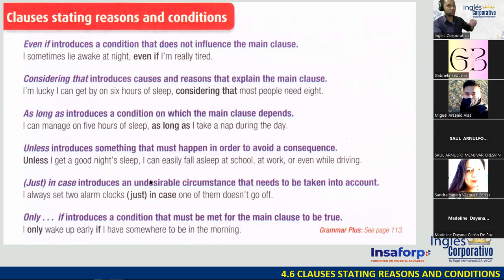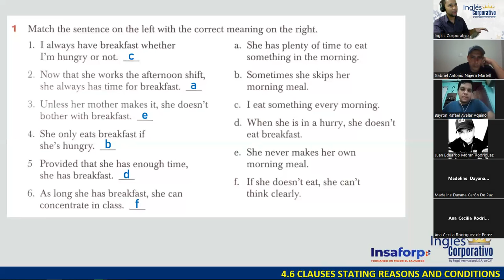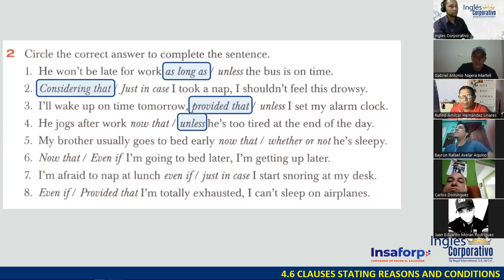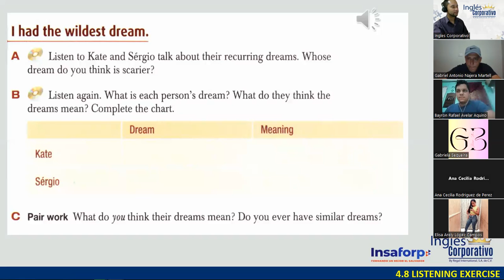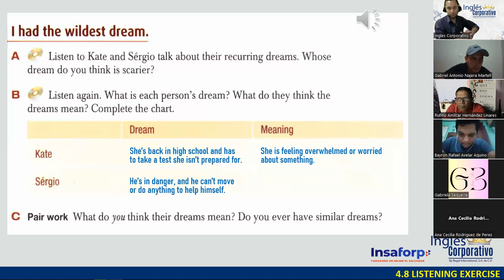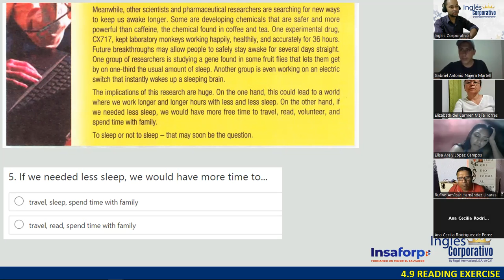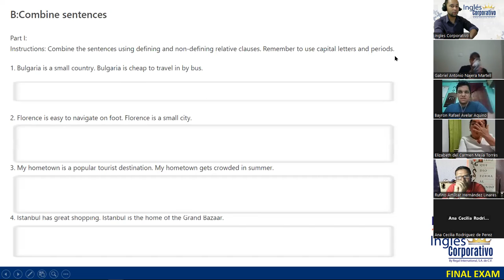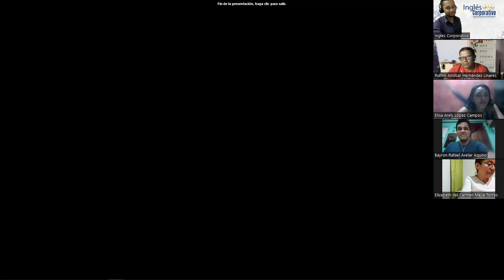SESION 16 - 21-09-23 - FI-REGAL-85 - DOÑÁN - FINAL EXAM